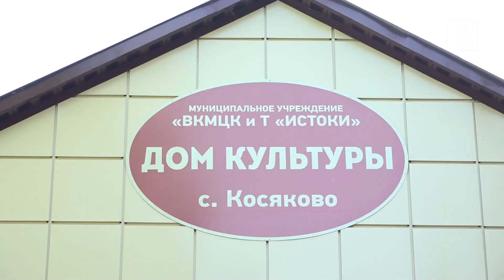Сотрудники дома культуры села Косяково сняли клип, который победил на международном конкурсе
И на самоизоляции наши таланты не пропадут. Сотрудники Дома Культуры села Косяково Центра культуры и творчества «Истоки» например освоили новые специальности, чтобы дистанционно, но оставаться на связи со своими зрителями. И даже сняли клип, который победил в международном конкурсе - фестивале национальных культур и фольклора «Душа народа моего». Подробности далее.